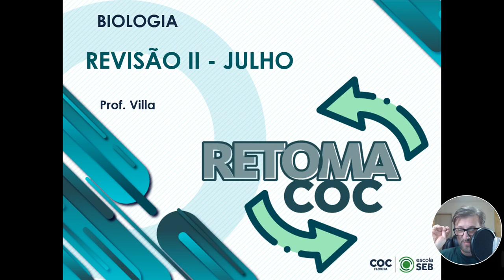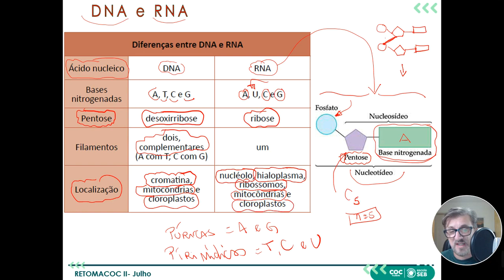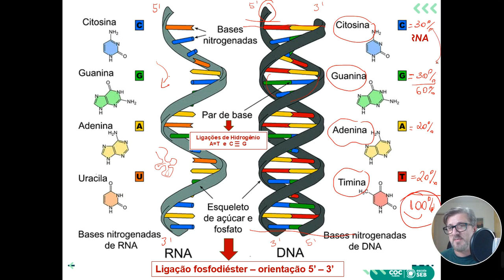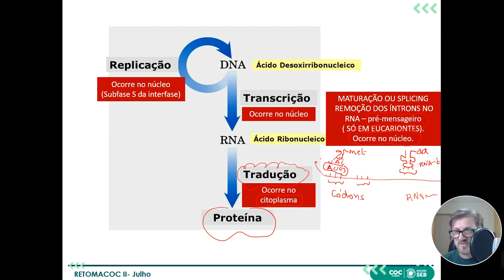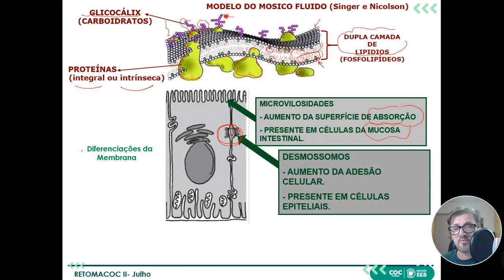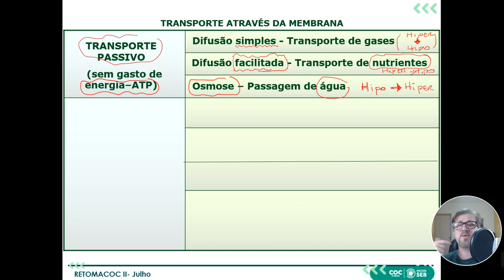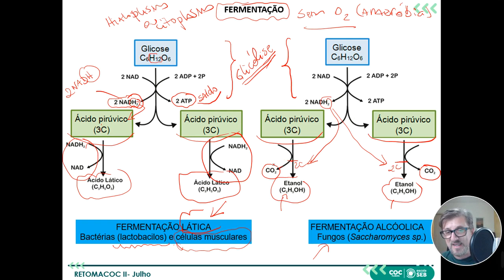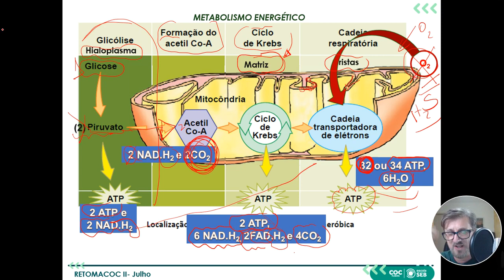RETOMACOC II BIOLOGIA 141 541 VILLA